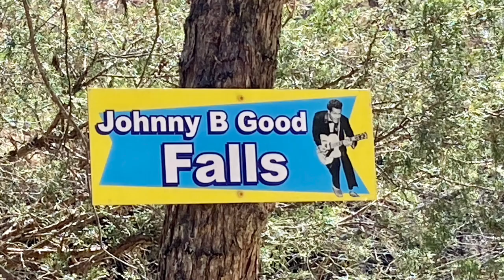Gorgeous Rock Overlook & Johnny B Good falls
Wilderness Rider Buffalo Ranch part 2